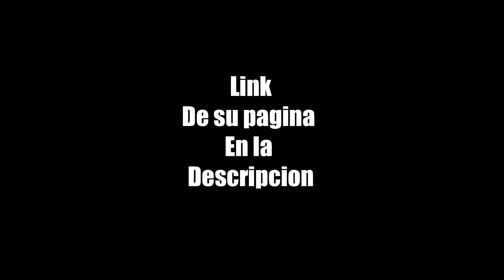Pes 2018 Atlas Daniel Arreola Apariencia y Habilidades